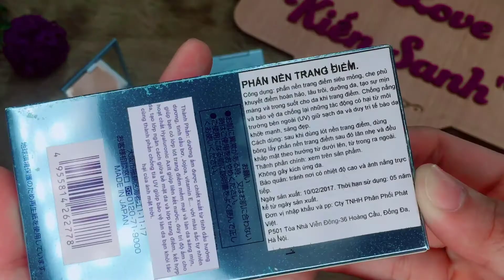Phấn Nền Trang Điểm Siêu Mịn Naris Rejuarna: Giá với chất lượng chính hãng: 855.000đ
Phấn Nền Trang Điểm Siêu Mịn Naris Rejuarna
Nhà sản xuất: Naris Cosmetics, Nhật Bản.
Xuất xứ: Nhật Bản.
Trọng lượng: 13g
* Công dụng:
- Mang đến lớp trang điểm tự nhiên và mỏng mịn.
- Che phủ hoàn toàn các khuyết điểm trên da như sạm, nám, tàn nhang…
- Dưỡng ẩm cho làn da mềm mại.
- Bảo vệ da trước các tác động của tia UV.
- Kiềm dầu tối đa.
* Cách dùng:
- Dùng bông lấy một lượng phấn vừa đủ và dặm đều khắp mặt.
- Sử dụng sau bước kem lót, kem nền.

Xem các Sản Phẩm chúng tôi cung cấp tại đây Xem các Dịch Vụ chúng tôi cung cấp tại đây